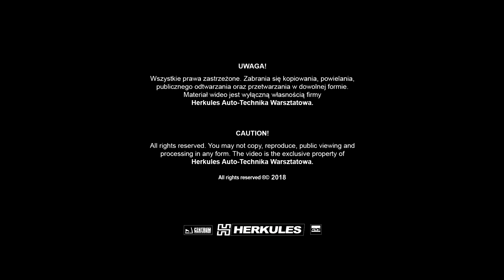Система для ремонтов автомобильных транспортных средств после ДТП HERKULES TRUCK™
КОМПЛЕКТНАЯ ЛИНИЯ ПО РЕМОНТУ HERKULES TRUCK – ЭТО ГАРАНТИЯ  ОГРОМНОЙ ЭФФЕКТИВНОСТИ  ДАЖЕ ВО ВРЕМЯ УДАЛЕНИЯ СЛОЖНЫХ ДЕФОРМАЦИЙ. ЭРГОНОМИЧЕСКАЯ КОНСТРУКЦИЯ ОБОРУДОВАНИЯ ВМЕСТЕ С ОБУЧЕНИЕМ – ЭТО ЭФФЕКТИВНОЕ И БЕЗОПАСНОЕ ВЫПОЛНЕНИЕ РЕМОНТА.